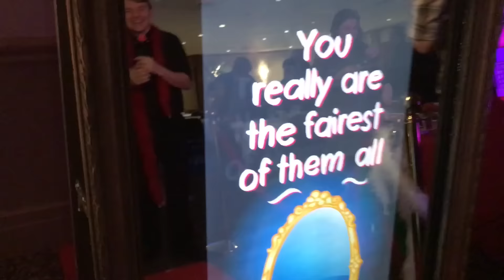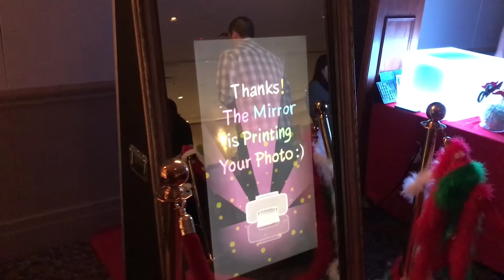The "Magic Mirror"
More than a photo booth. Don't settle for ordinary, demand extraordinary!